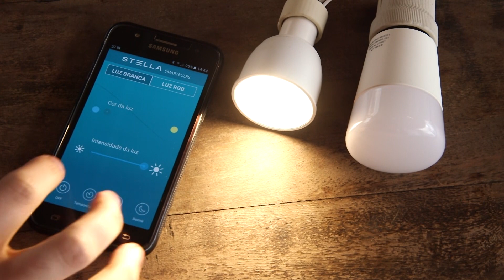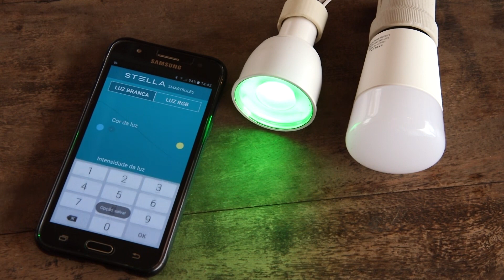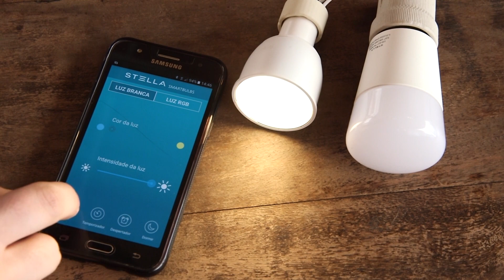Lampadas LED controladas pelo Celular - Luz, Decor & Ação!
Já pensou em controlar a luz da sua casa usando o celular? Hoje isso é bem comum, mas pode ser que você nunca tenha visto. Caso tenha interesse nisso, esse texto é para você! Vamos te mostrar como essa automação pode ser feita, utilizando ótimos recursos como dimerização e um esquema de cores RGBW. Vamos lá, boa leitura!

O que elas são?
As lâmpadas que iremos falar hoje são de uma marca que é nossa parceira, chamada Stella. Essa linha possui 2 modelos, um que lembra uma versão bulbo e uma dicróica, que pode ser GZ10 ou GU10. Essas lâmpadas tem como diferencial o fato de serem RGBW. Ou seja, elas tem uma variação de cores tradicionais ao RGB, com o adendo de um branco, representando pelo W, de white.

Na verdade, o efeito que esse W gera é uma mistura das cores, reproduzindo uma luz amarela de 3000 k. Isso faz com que seu leque de opções seja aumentado. Além disso, essa lâmpada pode ser controlada por aplicativos! Tanto no iPhone como Android, existem apps que possibilitam esse tipo de interação. Com eles é possível, por exemplo, agrupar diferentes lâmpadas para que elas sejam controladas de uma vez só pelo celular.

Efeitos
Caso você esteja procurando por produtos que gerem efeitos automáticos, essa lâmpada é a indicada para você. Com ela é possível gerar efeitos como flash e estrobo, entre outros. Isso pode ajudar muito na hora de fazer festas ou animar um espaço doméstico e até comercial.

Agora, se você quiser uma luz branca, esse produto te atende também! Ele muda rapidamente de RGB para a cor, com a possibilidade de utilizar dimerização. Tudo isso faz com que ela seja uma ótima escolha para você.

Outros modelos
O modelo bulbo não é muito diferente. Ele também possui a dimerização e os efeitos de cena. O aplicativo também é o mesmo. A diferença é que essa lâmpada tem três opções adicionais: temporizador, despertador e modo dormir. Mas o que eles fazem? Vamos lá entender!

Modos
O modo dormir altera, aos poucos, a dimerização do produto. Ela começa com o brilho em 100% e vai diminuindo, de acordo com o tempo que vai passando. Mas isso é feito de uma forma inteligente, apenas se você escolher a opção dormir.

O modo despertador faz com que ela acenda na hora em que você colocá-la para te acordar. Assim como o modo dormir, ela também tem um efeito de dimerização, mas ao inverso. Primeiro com pouca luz, adicionando mais potencial de acordo com o tempo.

O temporizador funciona tanto para lâmpadas individuais ou em conjunto. Por exemplo, se você chega em casa todo dia às 18h em casa, é possível programar o produto para que acenda sempre nesse horário, fazendo com que você tenha um ambiente iluminado à sua espera. Além disso, você pode colocar um horário para ela desligar.

Caso haja uma queda de energia ou você use o interruptor, a lâmpada volta ao status normal, e você vai precisar configurar novamente pelo app. Mas isso é detalhe, né? A tecnologia que ela tem faz valer a pena esse esforço. Hoje, a automação e o celular tem sido grandes aliados na hora de deixar sua casa mais conectada.

Exemplos de uso
Um bom exemplo de onde essa tecnologia pode ser usada é no quarto de adolescentes. Ele podem gostar dos efeitos que a luz gera. Outra boa forma de utilização é na hora de ver um filme, jogando uma luz mais fraca e aconchegante, podendo aumentar logo depois do filme, contando para isso com a dimerização.

Ou seja, muitas coisas podem ser feitas com essa tecnologia. E você, tem interesse nela? Então fale conosco! Com nosso conhecimento em design de interiores e iluminação, podemos te ajudar a criar um projeto único. Não perca essa chance!

Quer ter a sua própria lâmpada inteligente?

Quer um projeto de iluminação personalizado?
Entre em contato com a nossa equipe

Apresentação: Bruno Mantovani
Direção e Edição: Mauricio Yanikian